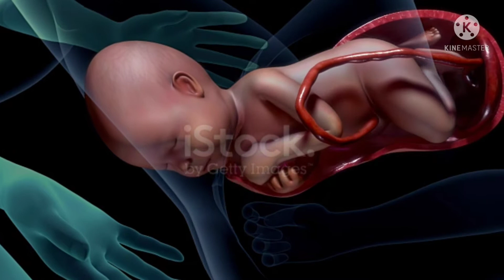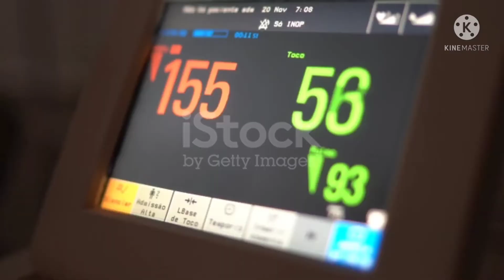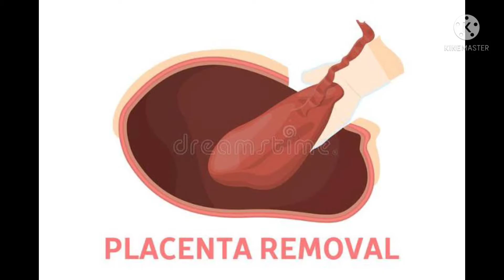जानिए कैसे होती है सिजेरियन डिलीवरी | C-section होने के कारण | How does Cesarean Delivery take place